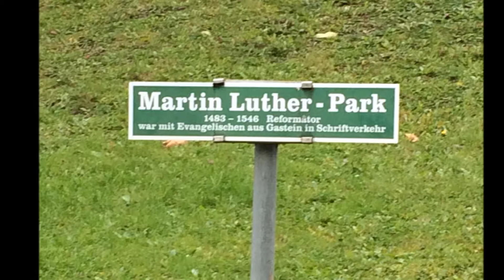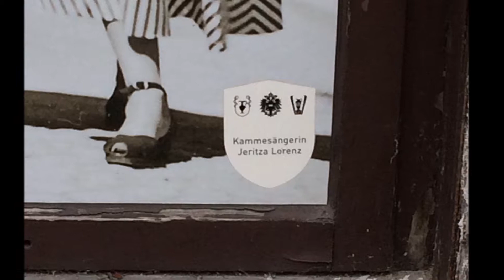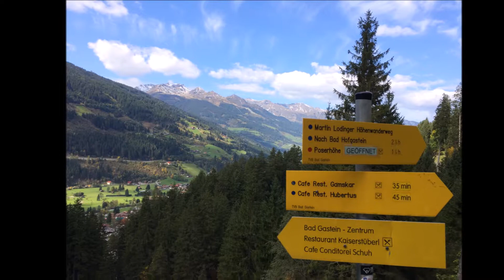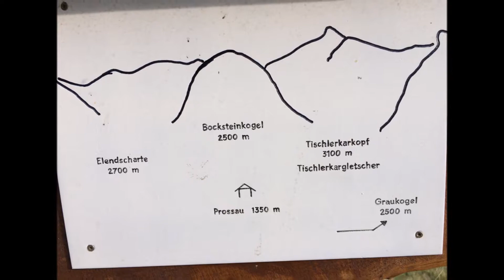2017 09 27 Kötschachtal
Ein Spaziergang vom Mozartplatz zur Himmelwand im Kötschachtal in Bad Gastein